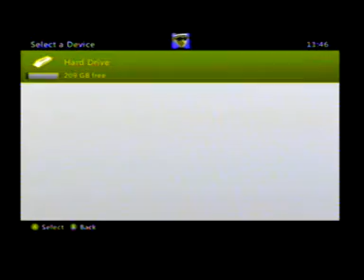blue dragon part 11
in this part pain and anger
watch to find out how